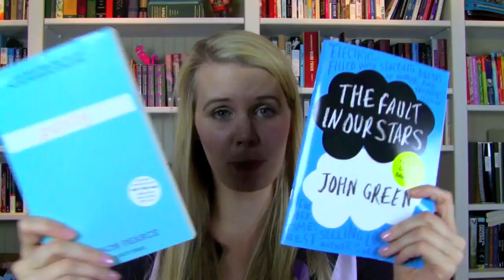The 52 Hertz Whale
I guess calling out for friends and no one answering isn't that different than my first three months on YouTube, come to think of it.